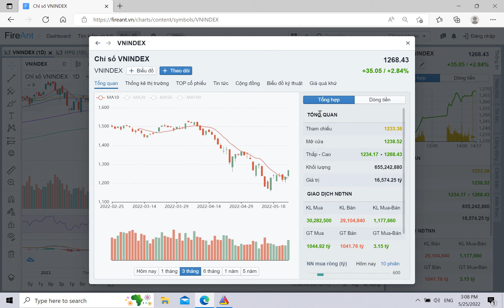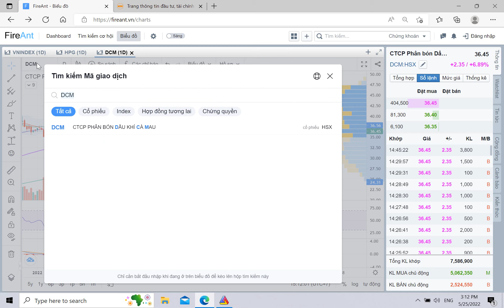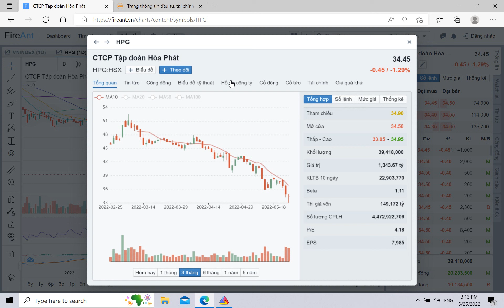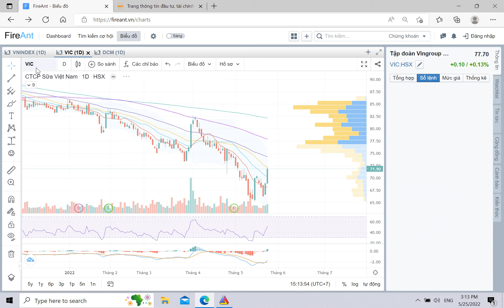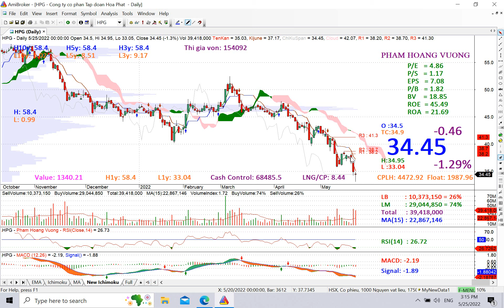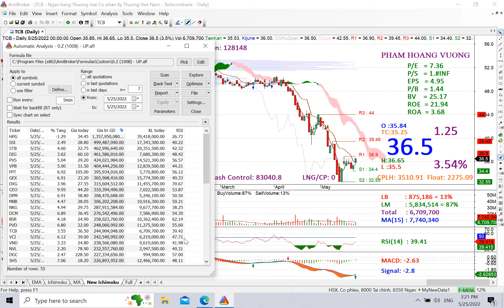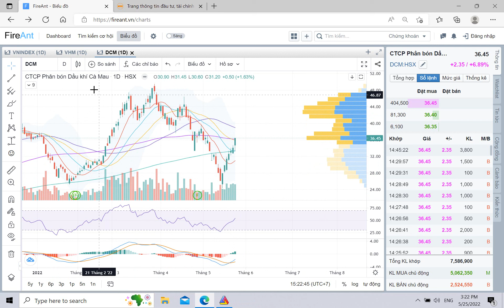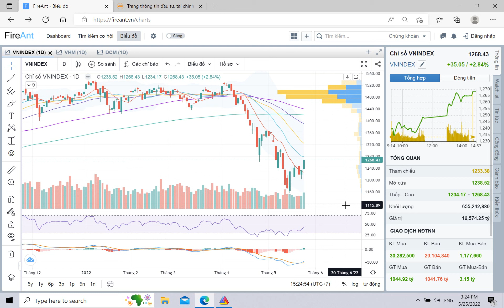Thị trường tăng mạnh với mẽ dòng tiền lan toả.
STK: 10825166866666